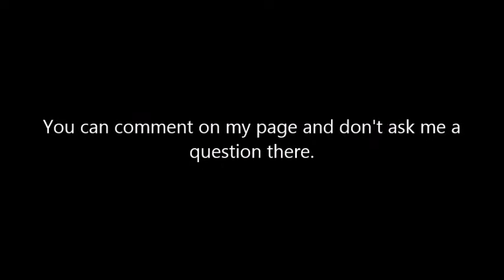I HAVE MY OWN FACEBOOK PAGE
Correction at 0:05 : I HAVE MY OWN FACEBOOK PAGE